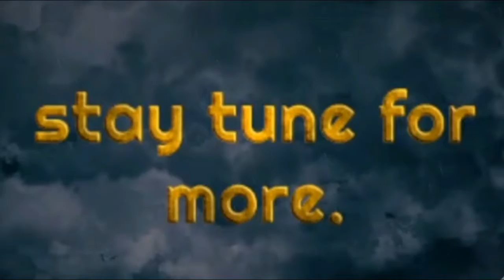Devil May Cry 4 Mission 08 Walkthrough pt 1 lost woods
Devil May Cry 4 is an action-adventure hack and slash video game developed and published by Capcom in 2008 for the PlayStation 3, Xbox 360 and Windows platforms. It is the fourth installment in the Devil May Cry series and is written by Bingo Morihashi and directed by Hideaki Itsuno Download link: